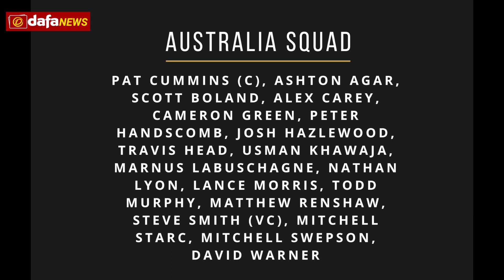BGT Test series preview | IND vs AUS | Prediction, team news, pitch report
Download the DafaNews App for the latest sports happenings around the world. Also join DafaNews Telegram group through the

The much-awaited Border Gavaskar Trophy starts in Nagpur from February 9 and in this video you will find out about some key India vs Australia stats, the key players, head to head battles and more.

In association with @dafanewsin